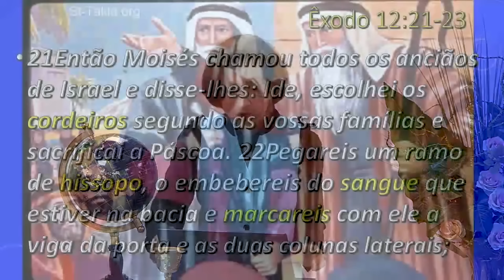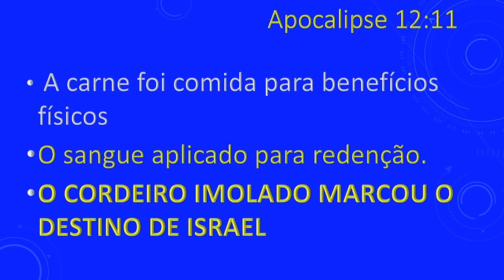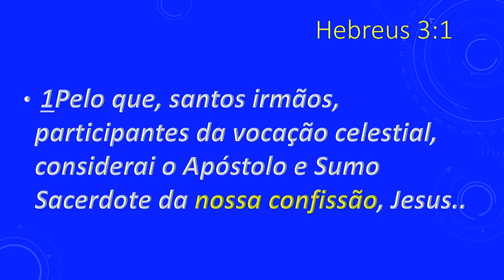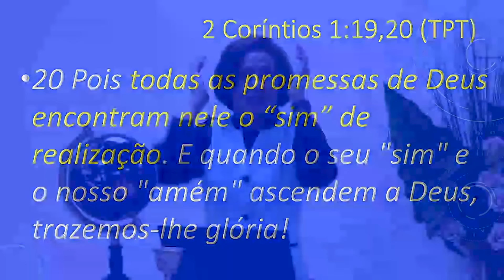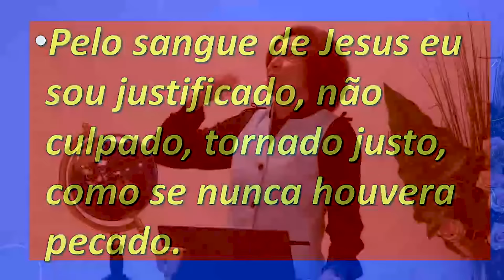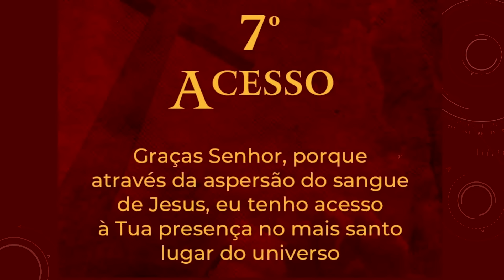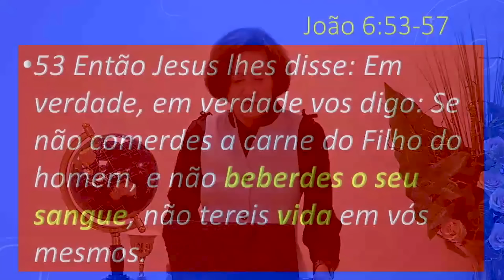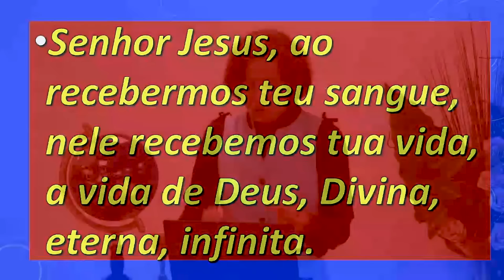Dia 19 | As Sete Confissões do Sangue de Jesus | Valnice Milhomens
27.ABRIL às 9h da manhã
TEMA: Os Sete Derramamentos de Sangue

CARAVANA PARA ISRAEL 2024 COM VALNICE MILHOMENS
Para mais informações acesse: